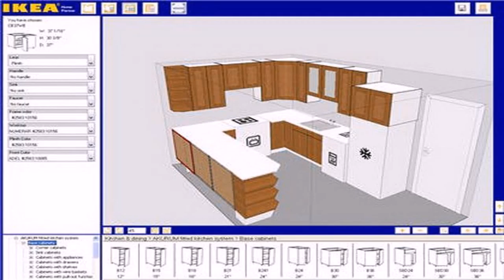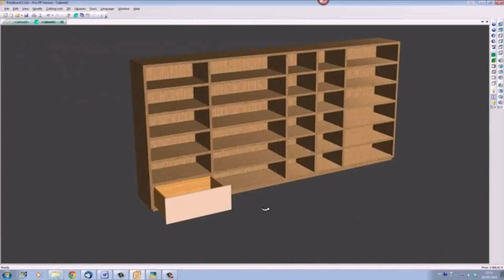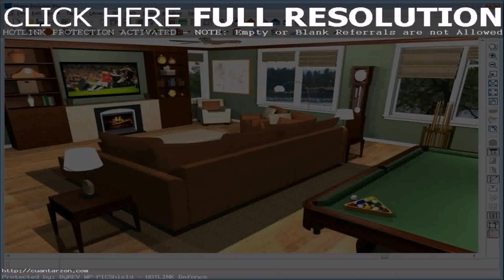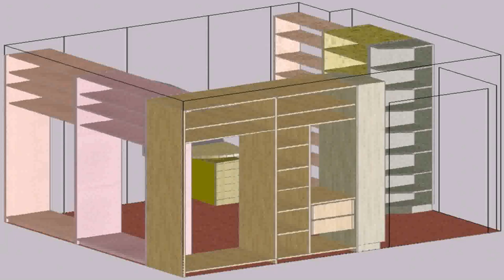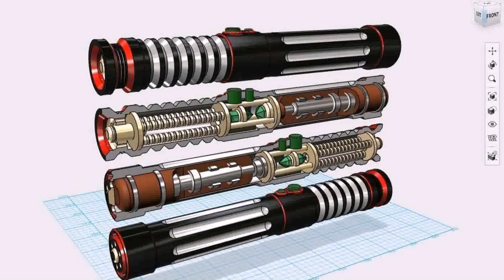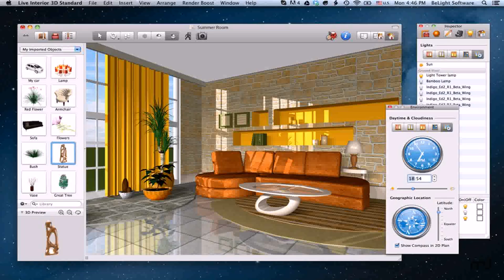Simple Home Design Software Mac Free - Gif Maker DaddyGif.com (see description)